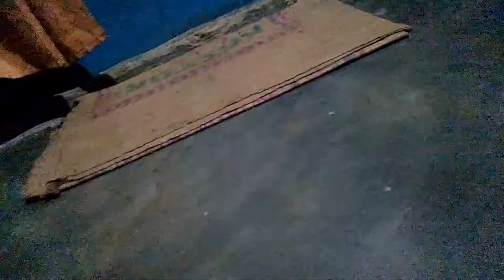Millipede drinking milk